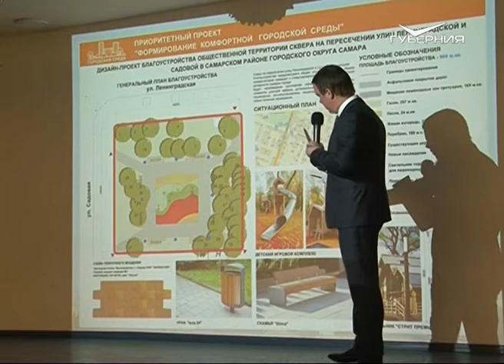Самарский район присоединились к обсуждению проектов “Формирование комфортной городской среды”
Мнение жителей - в приоритете. Самарцы активно обсуждают проекты благоустройства территорий в рамках президентской программы "Формирование комфортной городской среды". С учетом предложений общественности, макеты скорректируют, а 18 марта людям предстоит проголосовать. Площадка, набравшая наибольшее количество голосов, будет реконструирована в первую очередь.
Мария Казак живет в историческом центре Самары. Женщина считает, что необходимо благоустроить сквер, который находится неподалеку от ее дома, на пересечении Ленинградской и Садовой. “Благоустройство этого сквера для нас очень желаемо, очень важно, потому что сейчас он достаточно запущенный, там много кустов, растительность. Сейчас этот сквер темный - там собирается неблагонадежная публика, выпивают. С детьми погулять там абсолютно невозможно”. Уже готов проект реконструкции сквера, как и остальных пяти территорий, которые  хотели бы благоустроить жители Самарского района и которые вошли в президентскую программу "Формирование комфортной городской среды". Теперь макеты обсуждают вместе с активными гражданами, вносят корректировки, учитывая общественное мнение. Например, в сквере на Ленинградской-Садовой люди попросили установить арт-объект.
Одна из жительниц Самарского района Самары Лейли Мифтахова подчеркнула: “Таким объектом для нас является некий образ блаженного самарского, который жил на этой территории - это Пиня Гофман. И то есть мы бы хотели увидеть на этой территории Пиню, пусть он будет сидеть на скамейке, к нему можно будет подсесть, поговорить. То есть некий такой добрый дух именно Самарского района”.
Благодаря президентскому проекту "Формирование комфортной городской среды" каждый житель сможет повлиять на внешний облик Самары. В ближайшее время граждан начнут адресно информировать о том, как реализуется программа. Все макеты, исправленные с учетом мнения горожан, выставят на голосование 18 марта. Территория, набравшая большее количество голосов, будет благоустроена в первую очередь. Депутат Самарской губернской думы Виктор Егоршин выразил свое мнение: “Ушли от подхода - что власти хотят, что чиновники напридумывали, то и делаем. Теперь мы спрашиваем у людей, говорим, вот есть ряд общественных пространств, давайте определять, что первично. И люди сами голосуют, это правильно”.
В 2017 году в рамках проекта "Формирование комфортной городской среды" была реконструирована площадь Куйбышева, весной 2018-о завершатся работы в Струковском саду и четвертой очереди самарской набережной.